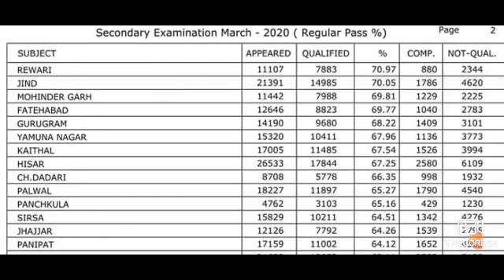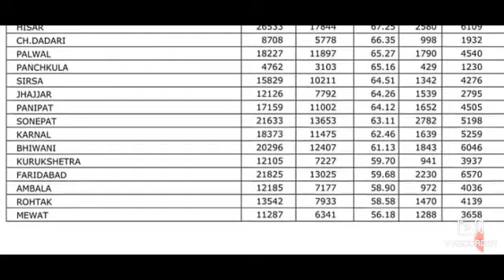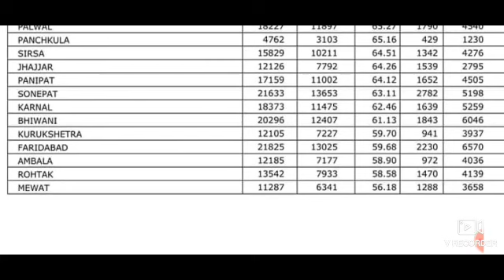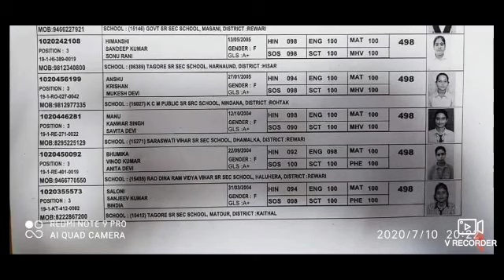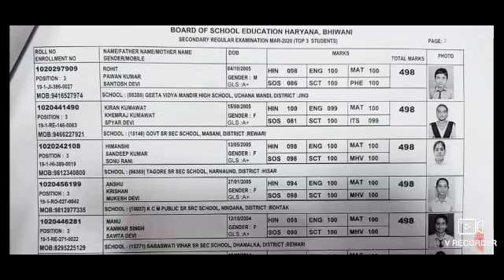हरियाणा बोर्ड दसवीं रिजल्ट में कौन सा जिला टॉप स्थान पर है और कौन रहा 10th रिजल्ट में टॉपर ll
HBSE 10th Class Result Declared Check you Result Now l How To Check HBSE 10th Class Result 2020 ll
हरियाणा बोर्ड दसवीं कक्षा का परिणाम आज जारी देखे पूरी अपडेट क्या बड़ी खुशखबरी जाने डिटेल से ll
HBSE 10th Result 2020 बड़ी खुशखबरी आज शाम 7 बजे हरियाणा बोर्ड दसवीं का रिजल्ट आएगा ll
बड़ी खुशखबरी 9वी 10वी 12वी हरियाणा सरकार 12 लाख छात्रों को देने वाली है टैब ll
हरियाणा बोर्ड 10वी 12वी रिजल्ट शीघ्र जारी होगा - कोर्ट का फैसला अगली सुनवाई 13 जुलाई ll
हरियाणा बोर्ड दसवीं बारहवीं कक्षा के नकल के मामलों की सुनवाई के लिए निर्धारित किया परफॉर्मा HBSE
हरियाणा बोर्ड दसवीं बारहवीं कक्षा वाले 8 जुलाई तक करे ये काम हरियाणा बोर्ड ऑफिशियल नोटिस जारी HBSE l
हरियाणा बोर्ड 10th 12th बड़ी खुशखबरी कोर्ट का आया फैसला सभी परीक्षाओं पर लगाई रोक - हाई कोर्ट

हरियाणा बोर्ड कक्षा 10th 12th परीक्षा रद्द करने की मामले की अगली सुनवाई 13 जुलाई को होगा फैसला HBSE
हरियाणा बोर्ड 10वी 12वी परीक्षा पर हाई कोर्ट का अंतिम फैसला बाकी पूरा मामला क्या है वीडियो देखो l

HBSE हरियाणा बोर्ड 10वी रिजल्ट इस दिन जारी होगा बोर्ड अध्यक्ष ने दी जानकारी आज ही ll
हरियाणा बोर्ड दसवीं बारहवीं सभी पास परीक्षाएं हुई रद्द बोर्ड ने लिया बड़ा फैसला -  Paper Cencil  ll

हरियाणा बोर्ड दसवीं बारहवीं परीक्षा होगी रद्द आज की पूरी अपडेट आप खुद ही देखलो ll

हरियाणा बोर्ड 10वी 12वी एग्जाम रद्द 2020 बड़ी खबर बड़ी खुशखबरी ll

Quiz date released 2020
Quiz प्रतियोगिता परीक्षा 2020 डेट जारी नई